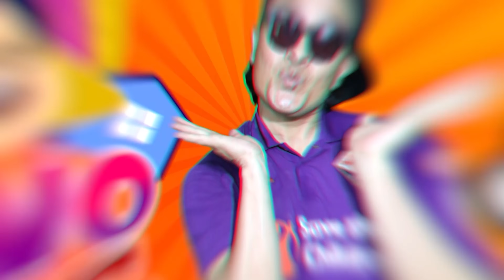REGRESAN LAS HERMANAS BIGOTITOS 2023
Las hermanas bigotitos se vuelven a encontar 😂

Copyright  CesarMambo Producciones ©